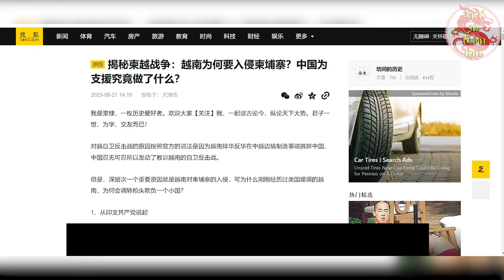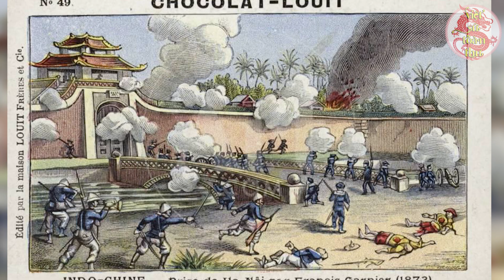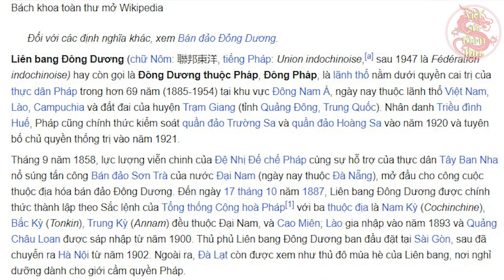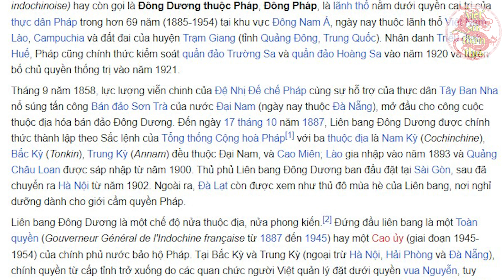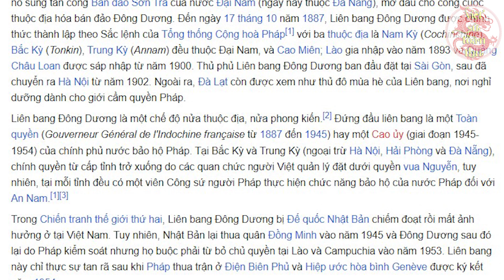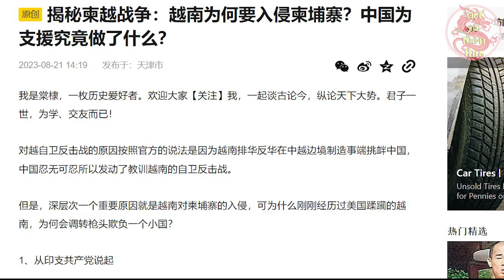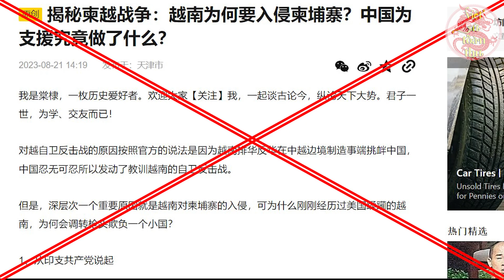Truyền Thông Trung Quốc Tố Việt Nam Thành Lập Liên Bang Đông Dương Để Bành Trướng Thế Lực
Nội dung:Hàng ngàn năm nay, Trung Quốc luôn muốn “thuần phục” Việt Nam. Nhưng Việt Nam với sự “tự lực- tự cường” thì không muốn làm điều đó. Không “thu phục” được thì “cô lập”, đó là chiêu bài mà Trung Quốc dường như đang áp dụng với chúng ta. Ngoài mặt thì có vẻ là “anh em tốt- láng giềng hữu nghị” nhưng thâm tâm thì luôn tìm cách để “kìm kẹp, chống phá” Việt Nam. Như chúng ta đã biết, Việt Nam và Campuchia vốn có mối giao hảo từ lâu. Nhưng giờ Trung Quốc đang muốn “cô lập” Việt Nam và muốn Campuchia nghiêng hẳn về phía mình nên truyền thông của xứ tỷ dân thường xuyên đăng tải những bài viết nhằm hạ bệ Việt Nam trong mắt đất nước chùa tháp. Đơn cử mới đây nhất, trang tin Sohu của Hoa Lục đã đăng tải một bài viết cố ý nói Việt Nam vì muốn ôm mộng bá quyền nên đã thành lập Liên bang Đông Dương và đưa quân sang Campuchia xâm lược. Nội dung bài viết đó như thế nào, xin mời các bạn cùng theo dõi nội dung hôm nay để có câu trả lời nhé.